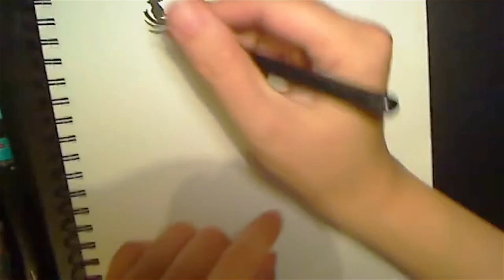Inky art - Warrior way: Battle Mode [Timelapse]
Warrior way: Battle mode -- Ink study with reference found on Pinterest